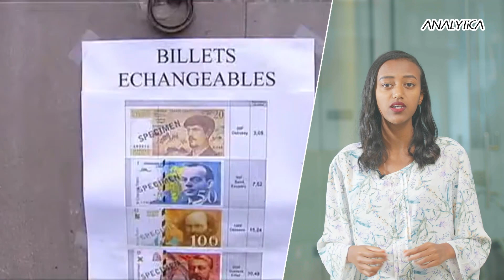The Sahel Coup Belt Chronicles